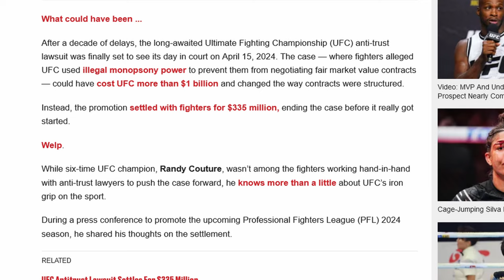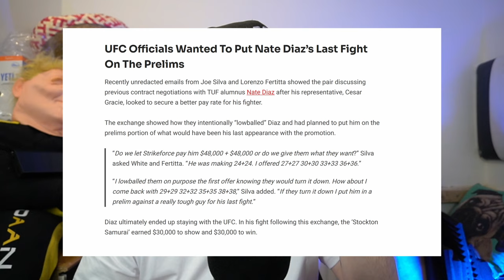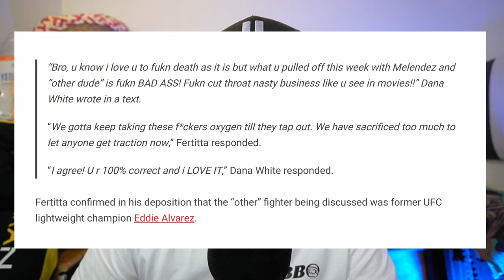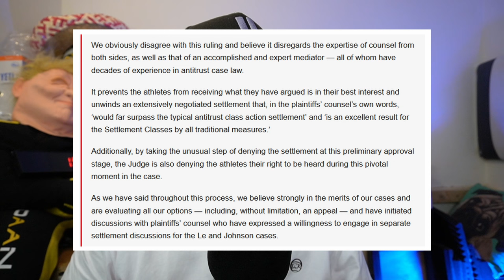UFC Antitrust lawsuit REJECTED by Judge (EXPLAINED!)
In this video, we dive deep into the recent ruling where a judge rejected the antitrust lawsuit against the UFC. We'll break down what this means for fighters, the MMA industry, and the future of the UFC. Get all the details on the case, the arguments presented, and the implications of this decision.

Timestamps:
00:00 - Introduction
01:25 - Background of the Antitrust Lawsuit
05:30 - Key Arguments from Both Sides
10:45 - Judge's Decision Explained
15:20 - Impact on Fighters and the UFC
20:00 - What's Next for the Plaintiffs?